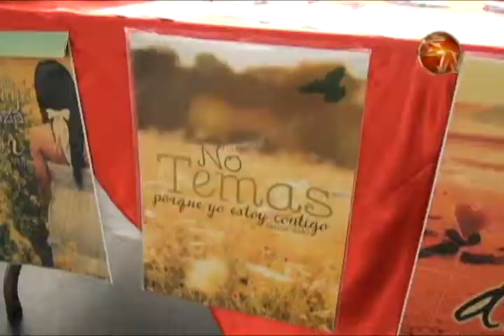MICROEMPRESARIOS MUESTAN SUS PRODUCTOS